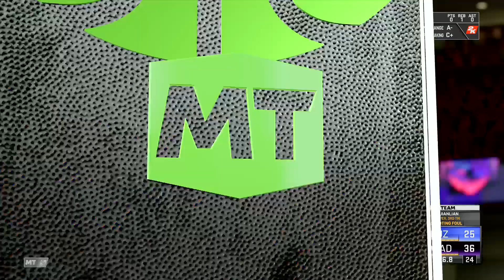NBA 2K21_20210718222311